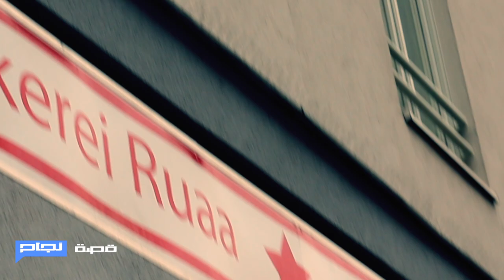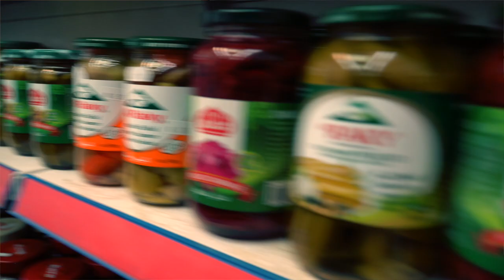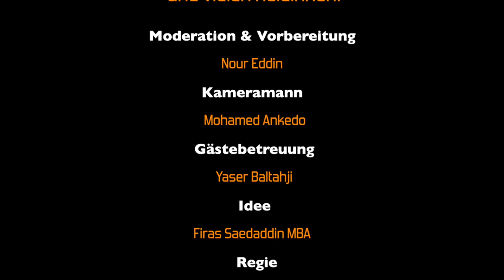قصة نجاح / بعض التجار السوريين في النمسا Gesellschaft mit Zusammenhalt und vielen HeldInnen!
شكر خاص
موسيقى شارة البداية للفنانَين السوريَين بسمة جبر وعروة الصالح

Asmar  أسمر

By Orwa Saleh and Basma Jabr عروة صالح و بسمة جبر
from the Syrian old tales and songs من أغاني و حكايا سوريا
من أغاني التراث السوري

Vocal: Basma Jabr بسمة جبر
Oud: Orwa Saleh عروة صالح
Album: The Songs We Still Remember

Gesellschaft mit beschränkter Haftung?

Gesellschaft mit Zusammenhalt und vielen HeldInnen!